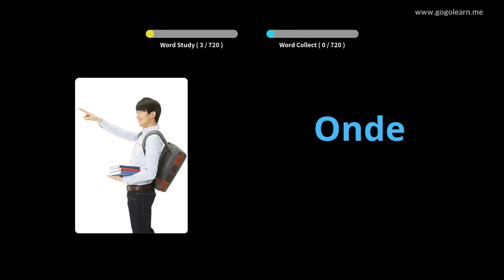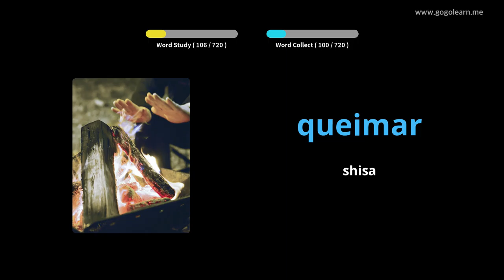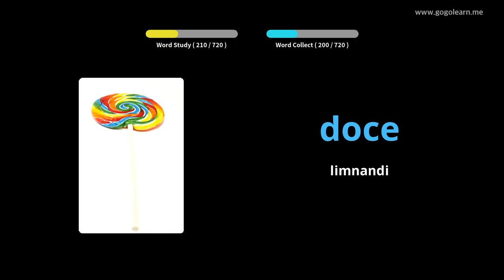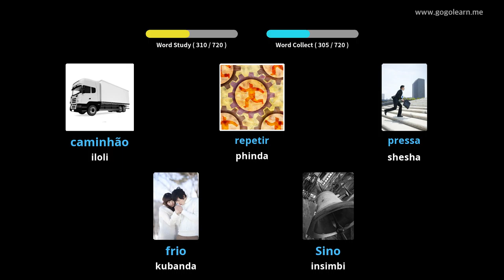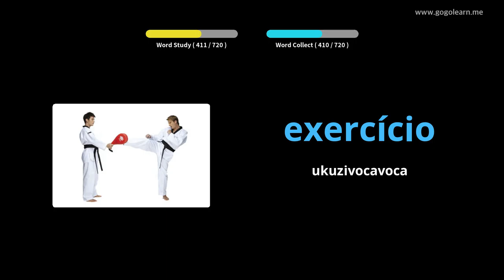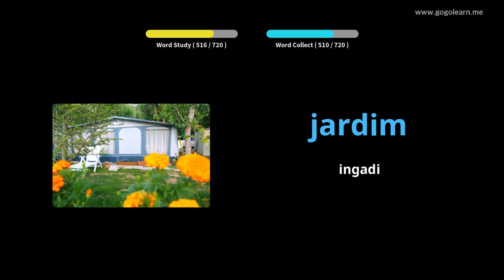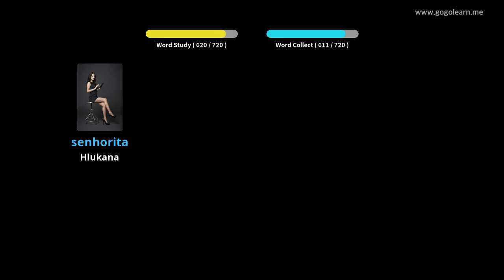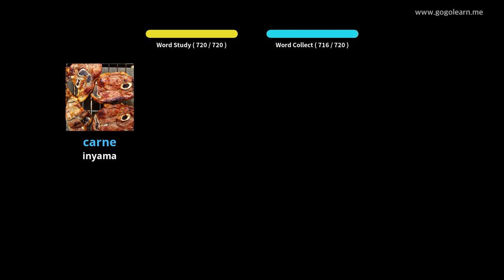Izingane Silulumagama isiPutukezi | Golearn